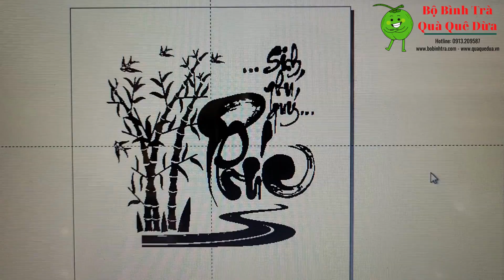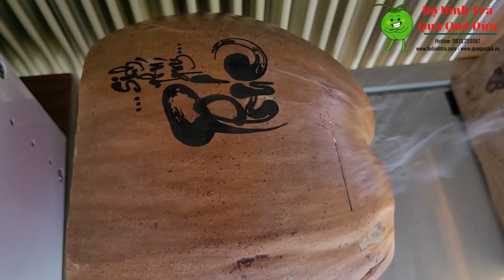Gia công Phúc sinh phú quý vỏ bình trà | Mỹ nghệ dừa | Bộ bình trà | Quà Quê Dừa | Đặc Sản Bến Tre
Video này Bộ bình trà Quà Quê Dừa giới thiệu "Gia công khắc chữ Hiếu lên vỏ bình trà"

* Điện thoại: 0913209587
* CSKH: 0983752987